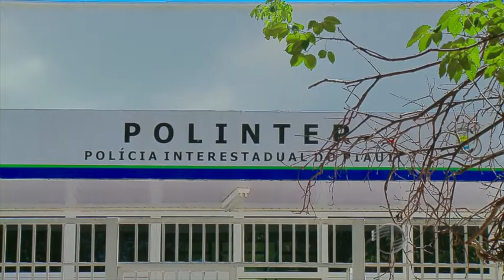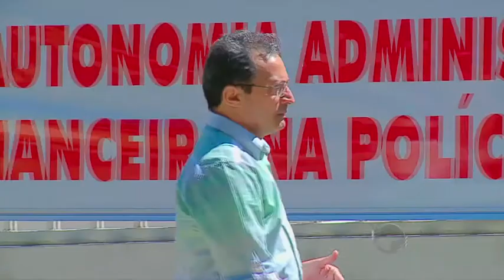Policiais Civis fazem protesto em frente a Polinter